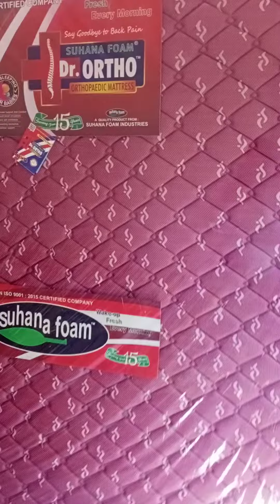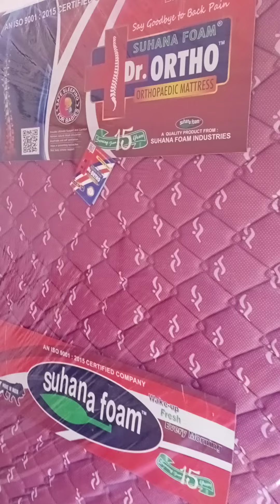Dr Ortho original orthopedic mattress